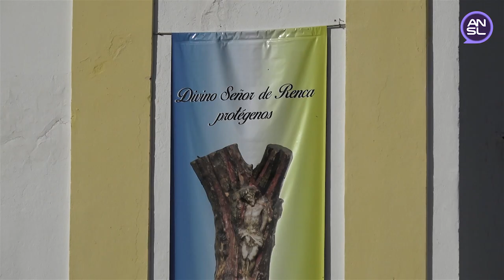Celebración de devoción y fe: miles de fieles honraron al milagroso Señor de Renca